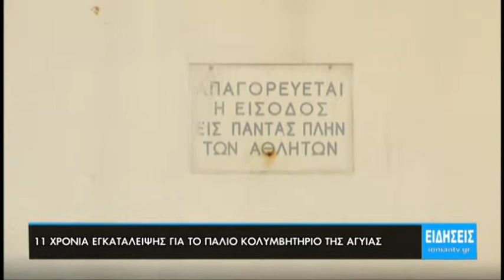11 χρόνια εγκατάλειψης για το παλίο κολυμβητήριο της Αγυιάς